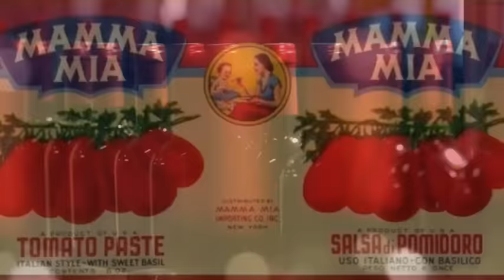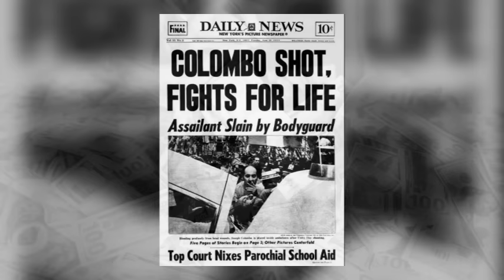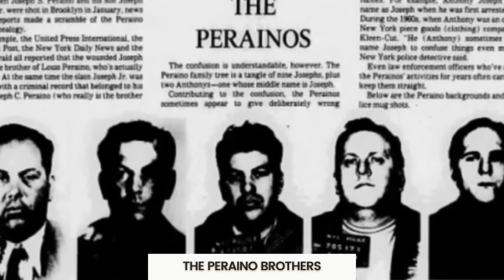The Colombo Family's Most Infamous Rogues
Infamous and not-so-infamous rogues of the Colombo Crime Family are uncovered in this gallery.

*The photo showing "Louis Cadillac Mariani with the 3 photo spread is of Anthony Getch not Mariani.

This American Mafia documentary delves into mobsters such as  Joe Profaci, Sonny Franzese, Carmine Persico, Crazy Joe Gallo, and many others.